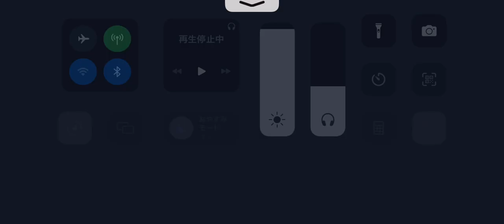第五人格 協力狩り グレイス フィリップ戦 2023年2月20日